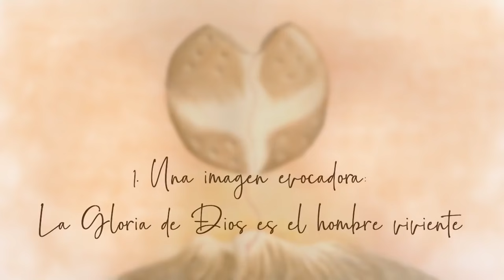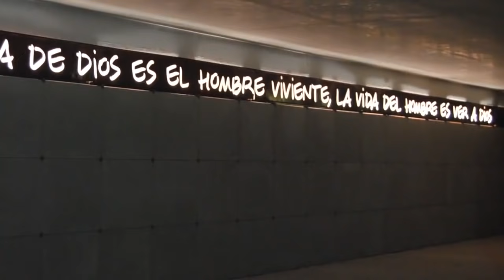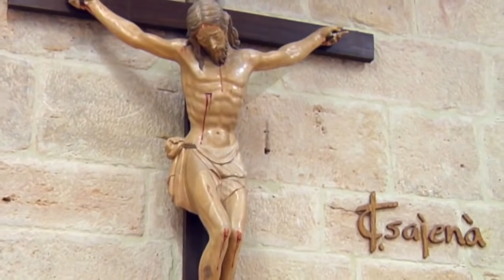Madre Verónica Berzosa: La comunión de los santos no conoce despedidas ni fin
Os ofrecemos la charla de la Madre Verónica Berzosa sobre la conferencia cuaresmal con ocasión del año san Ireneo 2020.

Las hermanas que fueron invitadas  por la diócesis de Lyon a dar un testimonio sobre san Ireneo: ¿Por qué le amáis?, ¿qué habéis recibido de él?, ¿por qué habéis elegido como patrono de Iesu Communio a un santo padre de los primerísimos siglos?

Esta conferencia que estaba programada para ser pronunciada el Domingo de Ramos, en la Catedral de Lyon.

"La gloria de Dios es el hombre viviente, la vida del hombre es ver a Dios". Estas palabras a modo de epitafio están escritas en nuestro cementerio que descansa a los pies de nuestra nueva Iglesia para significar la Jerusalén celeste y la que peregrina aquí. Cielo y tierra se unen porque la comunión de los santos no conoce despedidas ni fin.

La meta de nuestra fe no es solo el cielo, sino el cielo en la tierra. Su reino entre nosotros. La madre Verónica comienza con este epígrafe porque los santos como san Ireneo nos enseñan que la vida se comprende desde la meta, desde lo que estamos llamados a ser en el designio salvífico, misericordioso y entrañable de nuestro Dios. Hemos sido creados para una plenitud inimaginable. Nuestro destino tiene un único nombre: Jesucristo.

¡No te pierdas la charla completa, te fascinará!